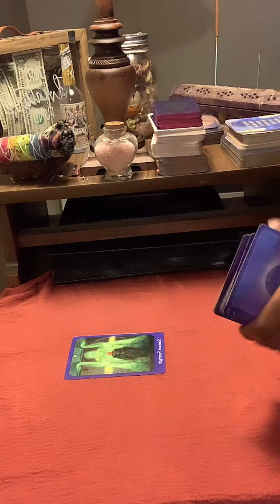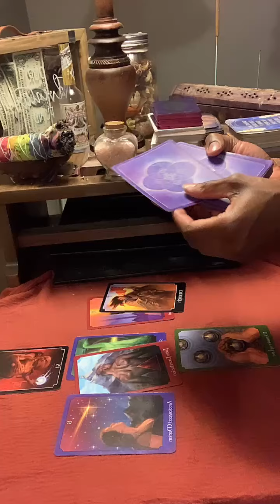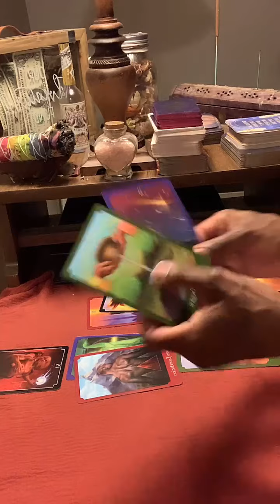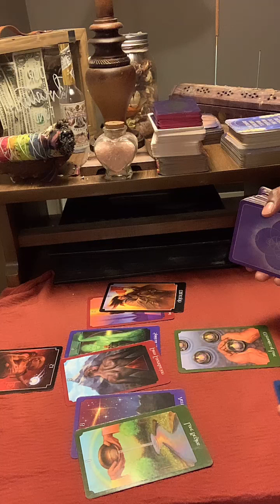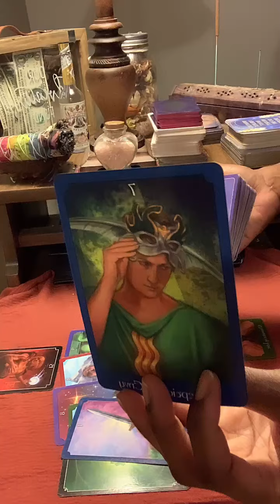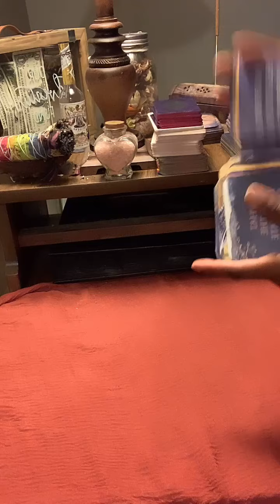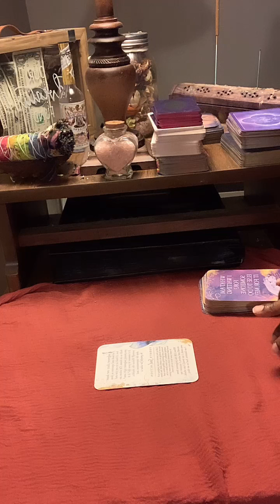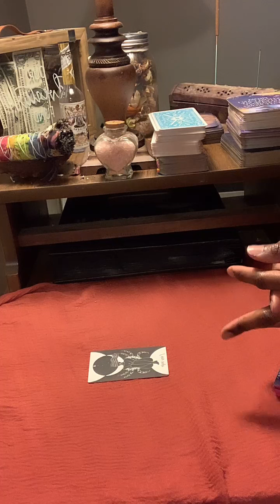Virgo ♍️ A lot of you are bored, bothered and looking to God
✨I am a Spiritual Life Coach & Tarot/Oracle reader. I help my clients access their truth while removing blockages that are currently holding them back.
No more feeling stuck or stagnant, no more not  living in your life purpose.

✨pricing for readings
✨Same day
$85 for 30mins
$100 for 45mins

Next day email and text message reading
$60 dollars

  ✨FREE✨
For your “uncover yourself life purpose” discovery session

Provide me with you First and Last name ~
Phone number ~

🙏🏾PEACE❤️LOVE💫LIGHT